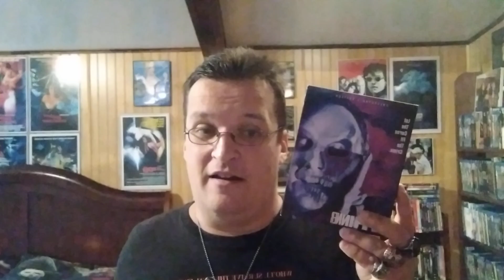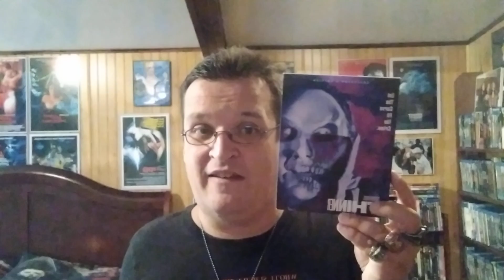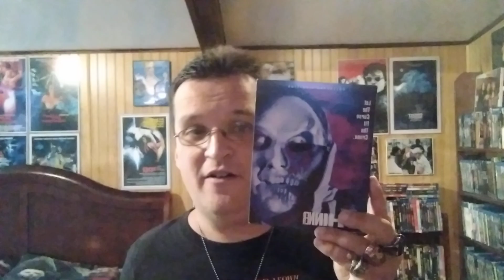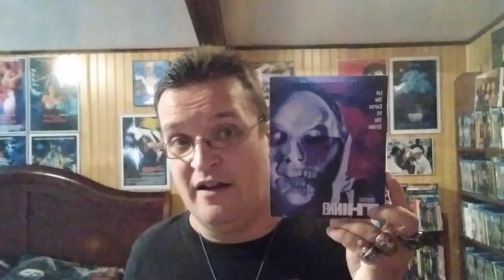31 Days of Horror 2024 Day 10 Thinner 1996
My review on Thinner.